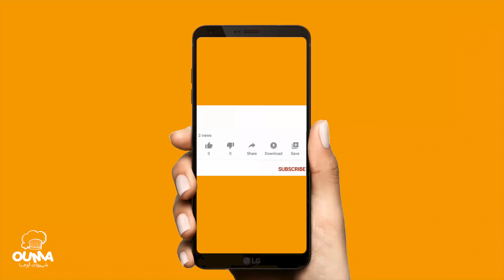حوتة مشرملة معمرة في الفرن ف 5 دقايق بطريقة سهلة وبسيطة والنتيجة غاية في الروعة ,تحدي الطبخ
جبت ليكم وصفة ساعلة للغذا ويلا جاو الضياف على غفلة  , اقتصادية دغيا كتوجد ليك ولوليداتك

تحدي الطبخ
صراع الأم والبنت
من يعرف يطبخ
وصفات حصرية
me vs grandma vs chef cooking challenge
chef grandma cooking